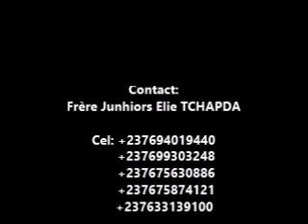chrétiens, ÊTES VOUS CERTAINS DE PARTIR DANS L’ENLÈVEMENT?!